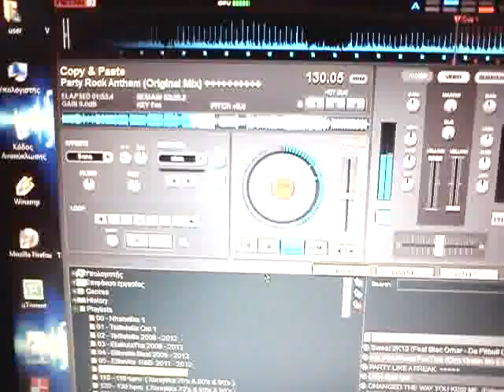dj Takis Aggelopoylos {dj Set - Polhteia Patra} ( 28 PAPE ) 21-04-2012